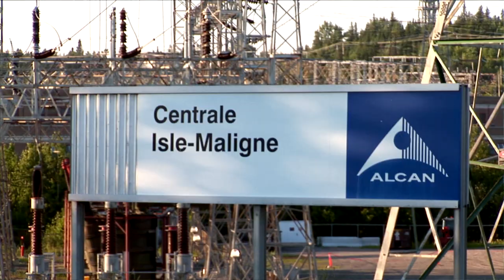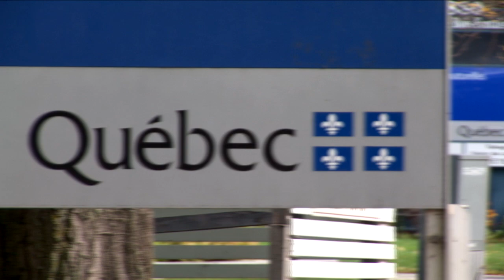Québec : à la croisée des chemins | bande-annonce documentaire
Synopsis — v.Fr.

Le Québec est à la croisée des chemins. Doit-on tourner à droite ou à gauche ? Notre déclin démographique nous mènera-t-il à la catastrophe ? Doit-on rapidement payer la dette ? Avec quel modèle économique devons-nous affronter les défis de la mondialisation ?

Ce documentaire vous offre un débat objectif entre la gauche et la droite québécoise. En période électorale, il vous aidera peut-être à choisir un parti politique !

Summary — En.v.

Quebec is at the crossroads. Should we turn right or left? Will demographic decline lead us to disaster? Should we rapidly pay down the debt? Which economic model should we adopt to face the challenges of globalization?

This documentary offers you a balanced debate between Quebec's left and right. During the election, it may help you to decide among the political parties.

S'affronteront... | Facing off...

Les Solidaires | The Solidaires
Omar Aktouf — signataire Solidaire | Solidaire signatory, HEC
Claude Béland — MDCQ, ex-président des caisses Desjardins | of the Desjardins Credit Union
Léo-Paul Lauzon — CESE-UQÀM

Les Lucides | The Lucides
Pierre Fortin — signataire Lucide | Lucide signatory, UQÀM
Claude Montmarquette — signataire Lucide | Lucide signatory, CIRANO
André Pratte — signataire Lucide | Lucide signatory, La Presse

Le patronat | The management
Diane Bellemare (CPQ)

Les syndicats | Unions
Claudette Carbonneau (CSN)
Henri Massé (FTQ)

Les politiciens | Politicians
Philippe Couillard (PLQ | QLP)
Françoise David (QS)
Sylvain Simard (PQ)
Gilles Taillon (ADQ)

Québec : à la croisée des chemins | Quebec at the Crossroads
77 minutes, 2012

Réalisé par | Directed by
Martin L'Écuyer & Louis-Paul Legault

Avec une composition originale de | With an original score by
Pierre-Yves Roy-Desmarais :

Christopher Strain & Kimberly Sieminskie Uyyek

subtitles: click on "CC", English (Canada)

license CC | CC license
BY-NC-ND 2.5 Canada
Partagez-le ! | Share it!